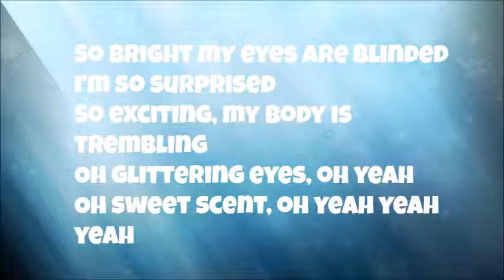Gee- Really Short Cover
Just randomly wanted to cover a bit of Gee by SNSD~~ hope I didnt ruin the song ahaha~~